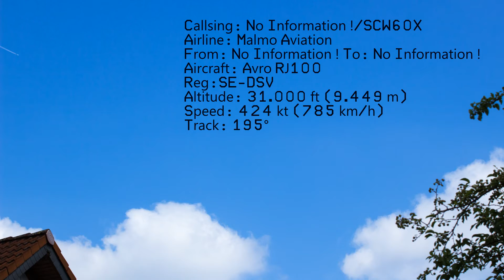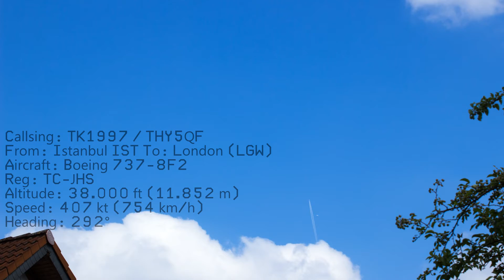Contrails over Frankfurt in Timelaps (EDDF/FRA) #1 [Avro 100,Boeing 737/767]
This is a Timelaps video :)
It has taken 25 min. to photograph this video ...

I would be very happy, if you give me a positiv rate, a sub and a commentary ;)

Pleas tell me what can i improve for my next Video :)